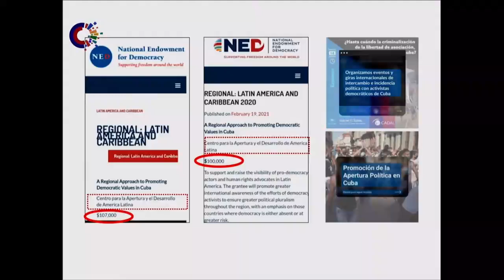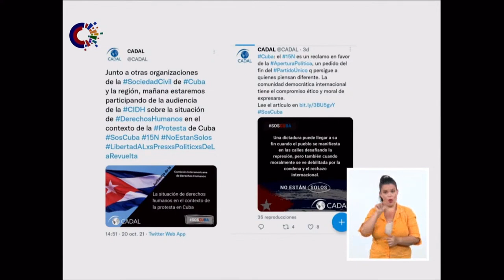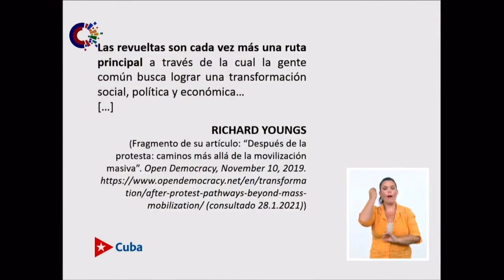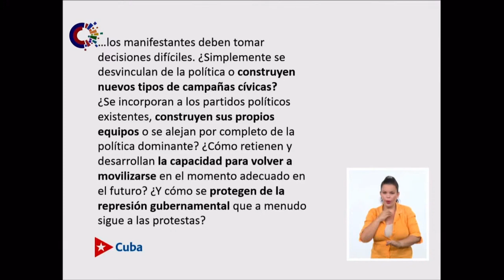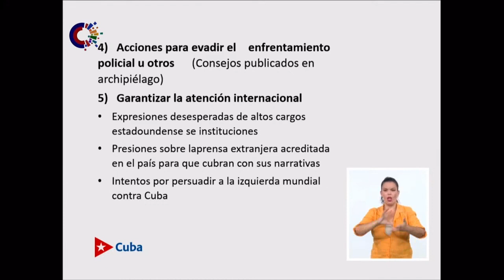Son evidentes los vínculos entre Estados Unidos y sus operadores políticos en Cuba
Rogelio Polanco, Miembro del Secretariado del Comité Central del Partido Comunista de Cuba, ofreció datos contundentes, este martes, sobre las alianzas entre organizaciones contrarrevolucionarias y los “nuevos agentes de cambio” en Cuba.

Por ejemplo, el sitio Cuba Money Project  reveló que la Agencia de los Estados Unidos para el Desarrollo Internacional (USAID) otorgó a finales de septiembre unos 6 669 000 dólares para proyectos subversivos en Cuba, de un total de 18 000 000  que puede destinar hasta 2023 para estos fines. ¿Quiere saber más? Vea el video completo.